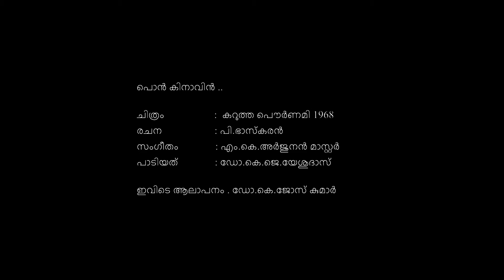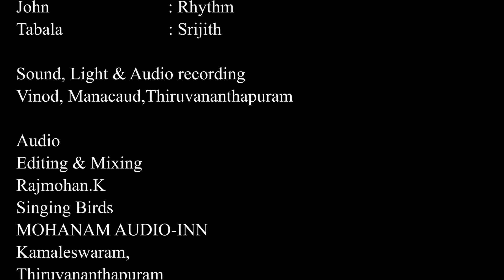22.Ponkinaavin/Dr.Josekumar.K/34th Omkaaram program/VCI Hall_26.2.2022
പൊന്‍ കിനാവിന്‍
ചിത്രം                      : കറുത്ത പൌര്‍ണമി 1968
രചന                         : പി.ഭാസ്കരന്‍
സംഗീതം               : എം.കെ.അര്‍ജുനന്‍ മാസ്റ്റര്‍ ,
പാടിയത്                : ഡോ.കെ.ജെ. യേശുദാസ്

ഇവിടെ ആലാപനം    : ഡോ.കെ.ജോസ് കുമാര്‍